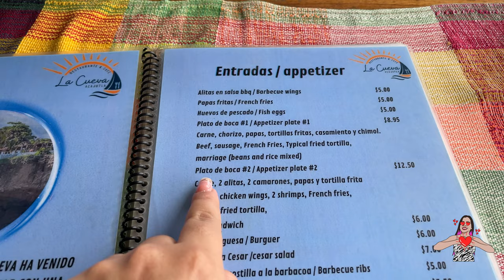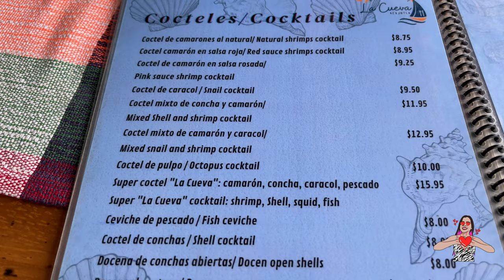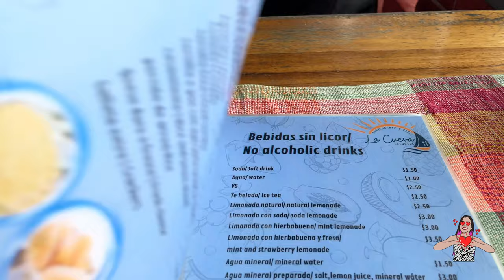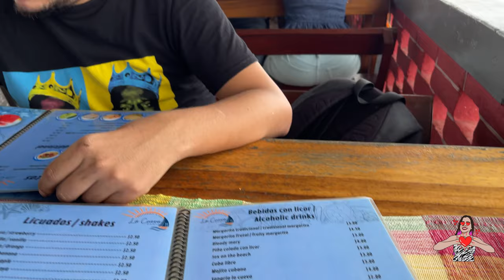Disfrutando De Un Rico Almuerzo En Las Mejores Playas De El Salvador *Restuarante La Cueva*